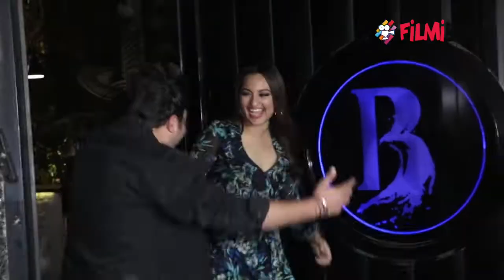Sonakshi Sinha Celebrates The WRAP UP PARTY For her Upcoming Film | FilmiBeat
Sonakshi Sinha Celebrates The WRAP UP PARTY For her Upcoming movie With Starcast.It was earlier reported that Bollywood singer Badshah will be making his acting debut in an upcoming Shilpi Dasgupta's film that will star Sonakshi Sinha as the female lead. The latest news is that Sonakshi has wrapped up shooting for the film, The actress took to her official Instagram handle to share the news. The team was shooting for the light-hearted entertainer in Punjab. Watch latest Bollywood gossip videos, latest Bollywood news and behind the scene Bollywood Masala.